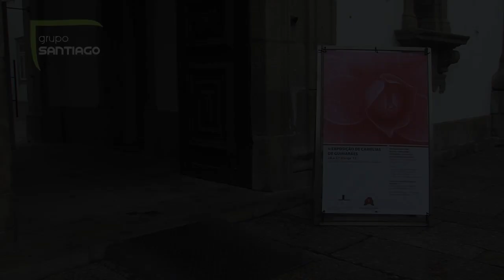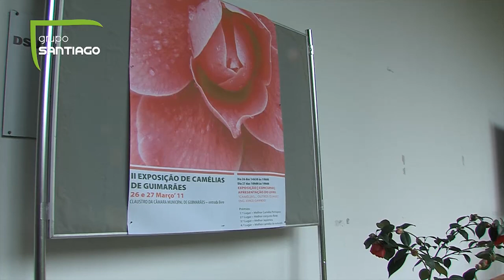Camélias floriram claustros da Câmara Municipal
No último fim-de-semana os claustros da Câmara Municipal transformaram-se num jardim de camélias. Foi a 2ª exposição de camélias de Guimarães.
Os visitantes apreciaram uma grande variedade de camélias, numa iniciativa que integrou a apresentação do livro 'Camélias... outros olhares".
A existência de muitos amantes das 'japoneiras' no nosso país, levou à criação da Associação Portuguesa das Camélias.